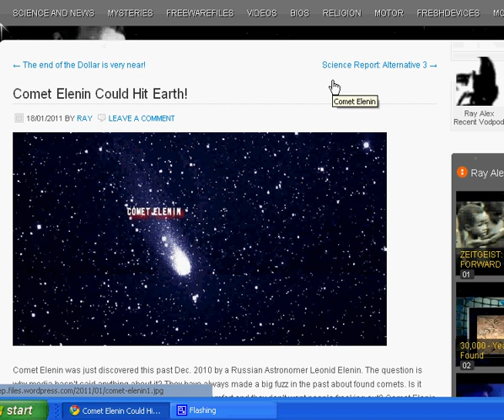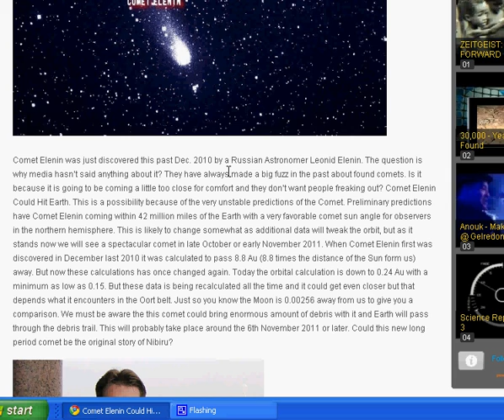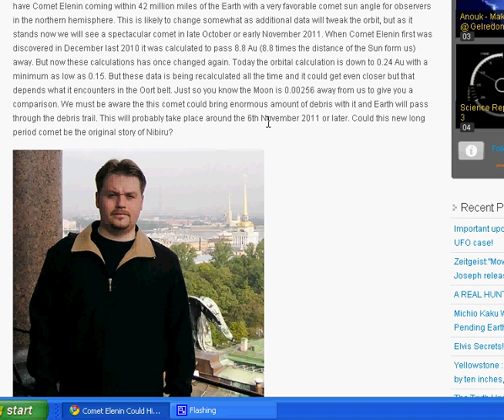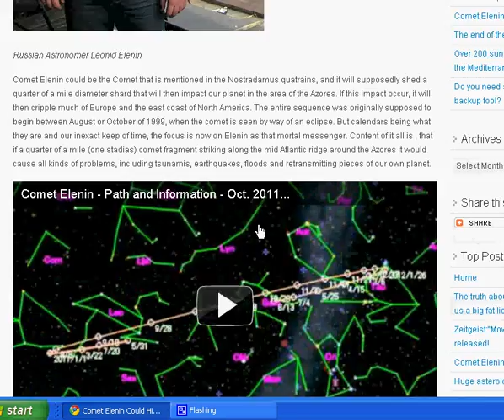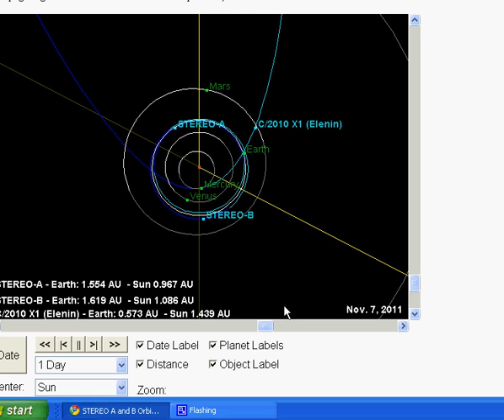Comet Elenin Aka C/2010 X1, Coming to a planet near you in 2011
Just did this video to share my thoughts on the recent discovery of the Comet Elenin AKA C/2010 X1 which will be passing through our solar system in 2011 and passing at it's closest point to earth in September 2011. Some astronomers are astounded by the presses lack of attention to this story since comets are always exciting news, especially when they're going to be viewable by the naked eye. This one will DEFINITELY be viewable by the naked eye by August of 2011, maybe late July. By September there is a chance it could be dangerously close to Earth. Some astronomers are even concerned there is a chance of impact depending on Elenin's interactions with objects in the Ort Cloud  such as large asteroids. Either way, this is going to provide one amazing spectacle at very least and at very most it could be the end life on earth as we know it.